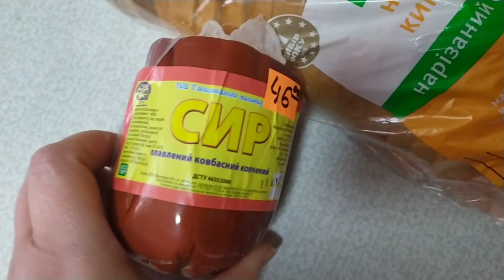Воскресный день/продуктовые покупки/беседы за обедом/чистим снег)